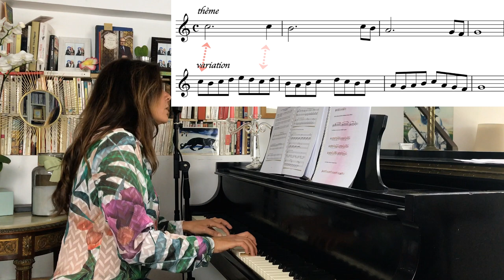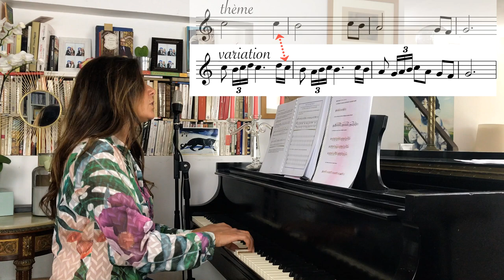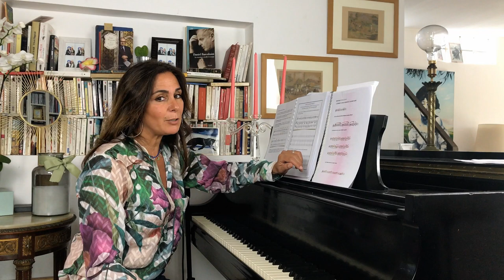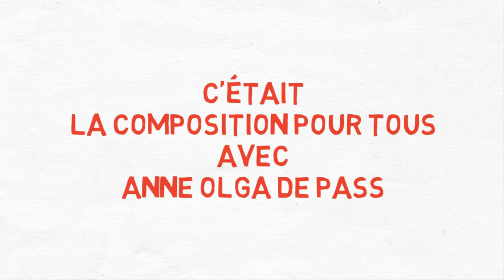#10- L'ARSENAL DU COMPOSITEUR : LE CONTREPOINT PART#1- Cours #10 de la Composition pour tous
Aujourd'hui on découvre le véritable arsenal du compositeur, avec 9 incroyables et très puissantes techniques de développement issues du contrepoint; et pour cette première partie, issues de la forme Thème et Variations.

Apprendre à composer, facilement ? Pari tenu avec "La composition pour tous", une approche  originale que j'ai mis au point pour apprendre à composer de la musique. Quelque soit votre background musical, que vous soyez un musicien classique, pop, ou jazz, quelque soit votre âge et votre niveau, même quasi débutant, vous arriverez en très peu de temps à des résultats impressionnants. Écoutez les oeuvres de jeunes compositeurs après seulement quelques mois de cours :

Sommaire :
00:00 • Introduction
00:18 • Générique
00:41 • Présentation sujet du jour
02:07 • Le contrepoint?
03:47 • Les Variations mélodiques
06:46 • Les Variations rythmiques
09:16 • Les Variations de tessiture
10:46 • Les Variations harmoniques
12:39 • Conclusion